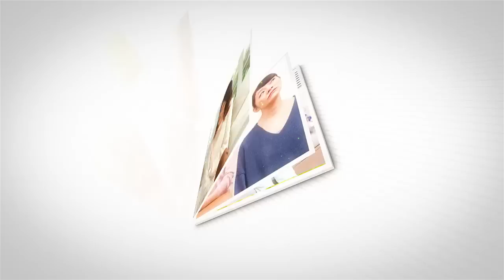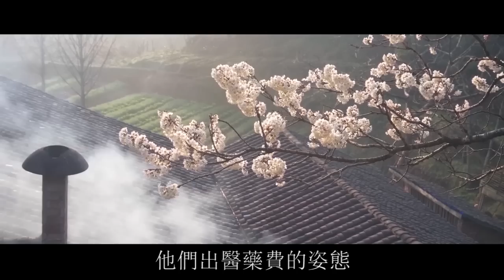“你嫁進來我就能享福了”看到準婆婆忙著伺候全家，姑娘：退婚，不嫁了！| 翠花的秘密